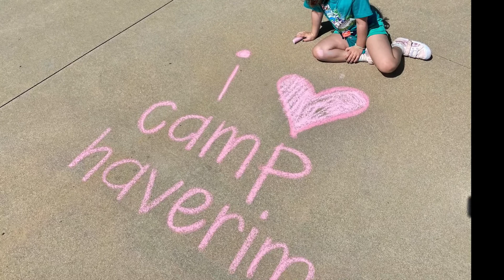Haverim 2020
Already missing camp?  See you soon!